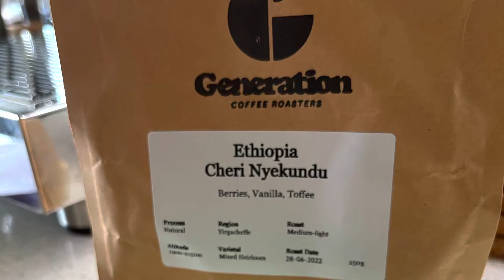Ethiopian Cheri Neyekundu med-light espresso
Generation coffee: Ethiopian Cheri Neyekundu
- medium - light espresso roast

Niche Zero: 11

ECM classika PID

Dose:16.5g
Extraction: 21sec
Temp:93degC
Output:34ml